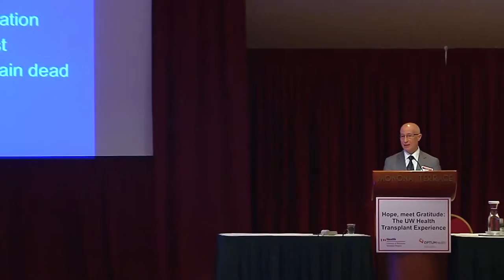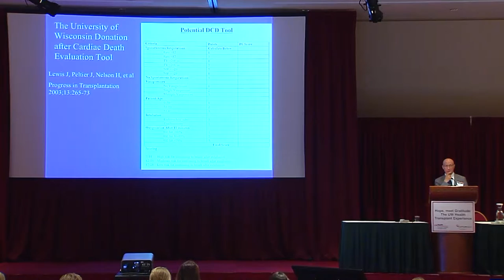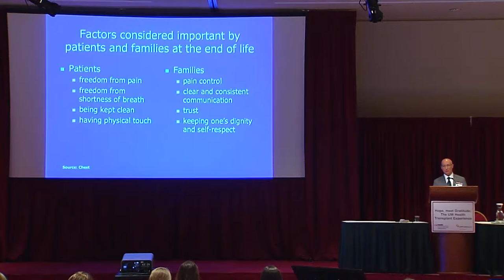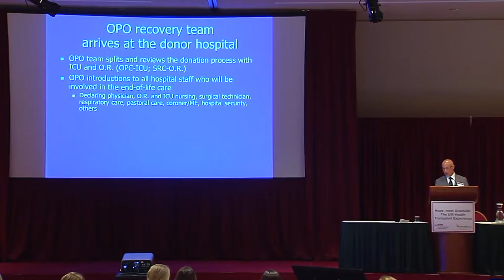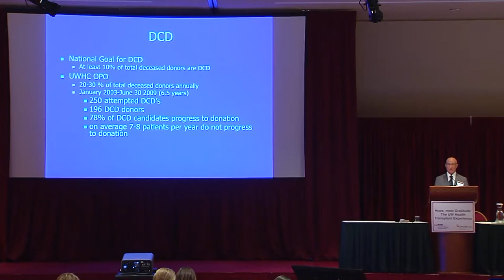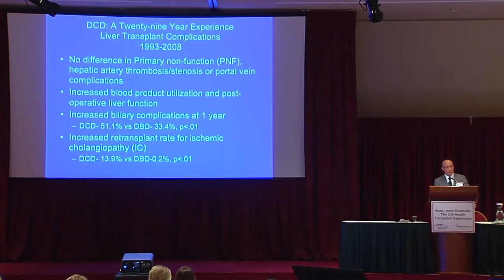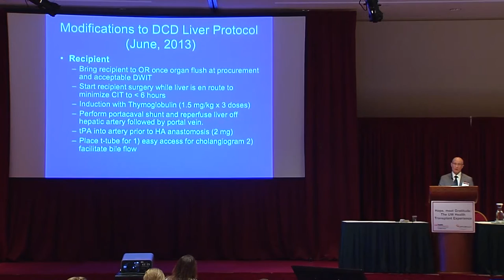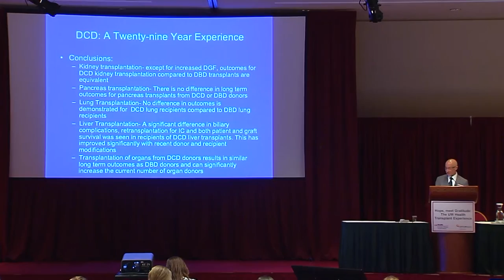Donation after Circulatory Death: Tony D'Alessandro